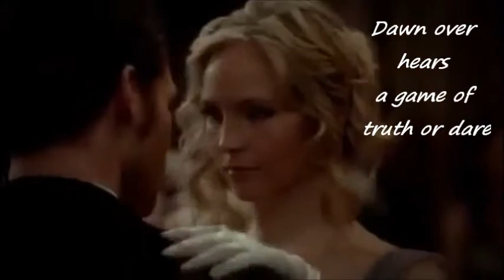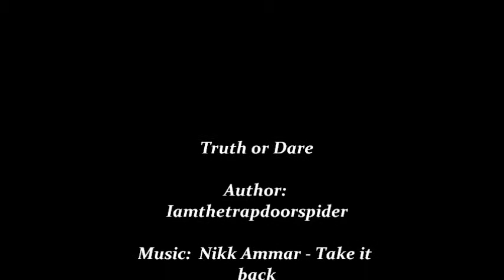Truth or Dare Book Trailer